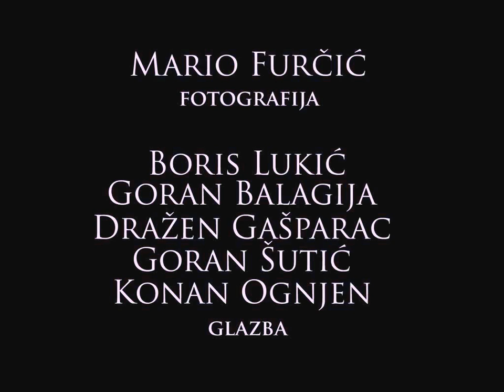Zdenac života (well of life)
Autor : Konan Ognjen
Rad (work) : zdenac života (well of life)
Fotografija&editing :  Mario Furčić
Glazba (music) : Gu Šaman
Bubanj (drums) : Boris Lukić
Akustična gitara : Dražen Gašparac
Električna gitara : Goran Šutić
Električna gitara : Konan Ognjen

This young man ( Konan Ognjen is his name) was thinking about the reality of recent sculptures and the corelations between the idea and the process thru the basic principles He apllies on his own way of living.
He concluded:
 ,, Principle of thinking + the idea + the material + the process  + the purpose + the contects =  fanaticism or perhaps consistance,
because life itself is not about the way youre living IT, ITS more about the way your thinking about  IT .
ITS beauty depends on how much you understand IT " !!!

This short timelapse 4:52 min is followed by music of the people of  good will that recognize the inerworkings of the ,,Gu Šaman" project.